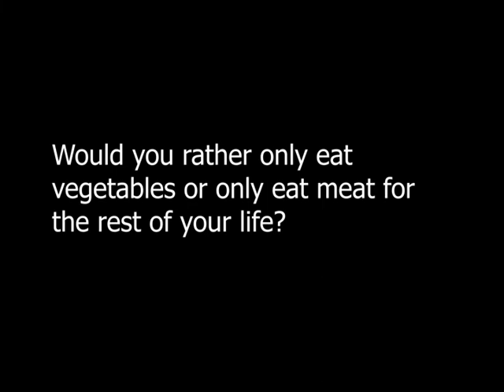MS Sick Newz Network Friday, January 29